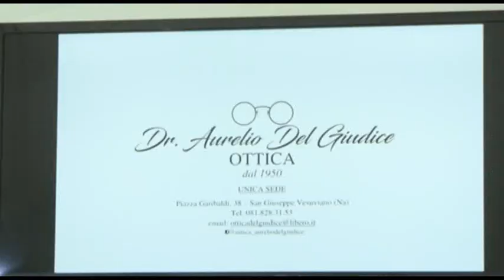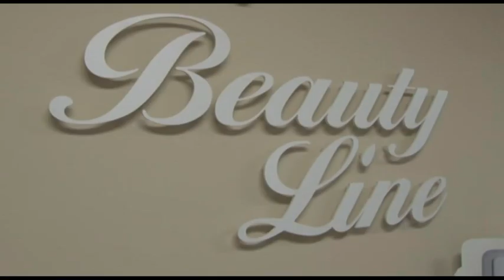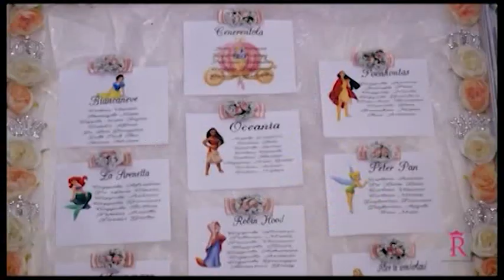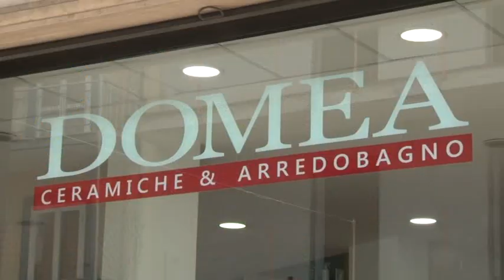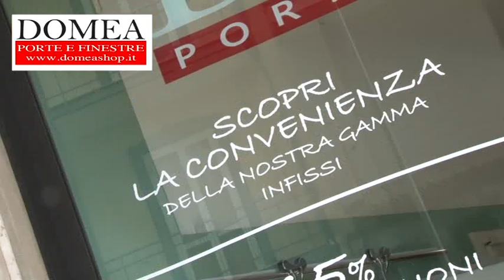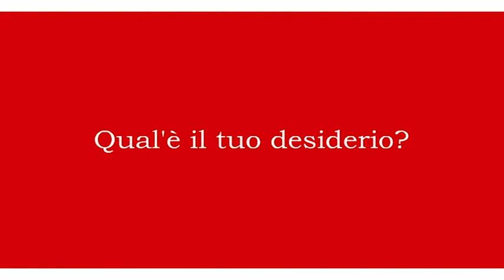Forza Napoli On The Road, puntata del 3 dicembre 2019